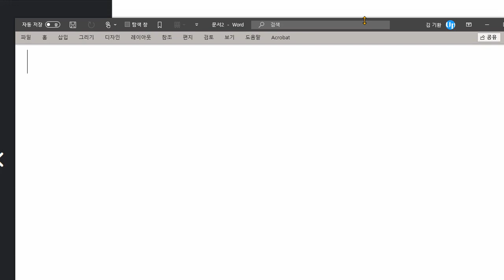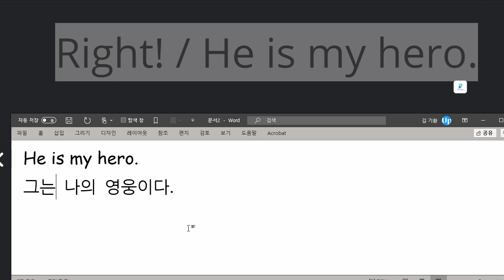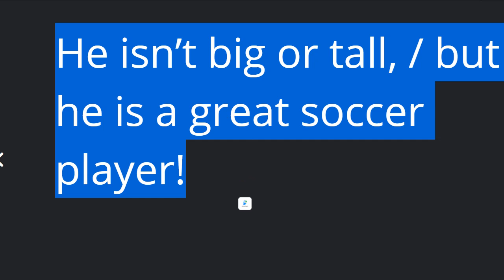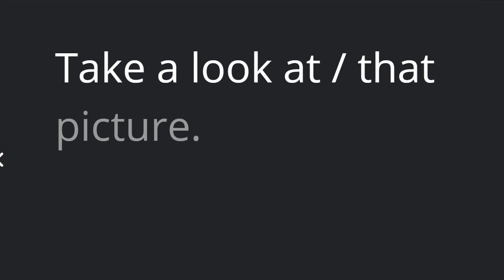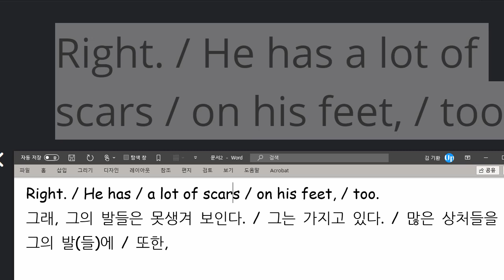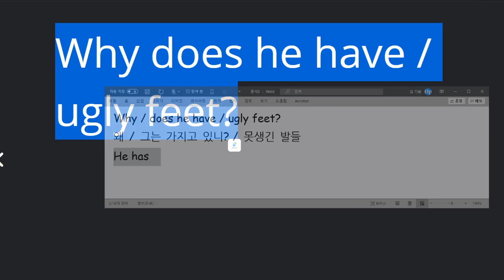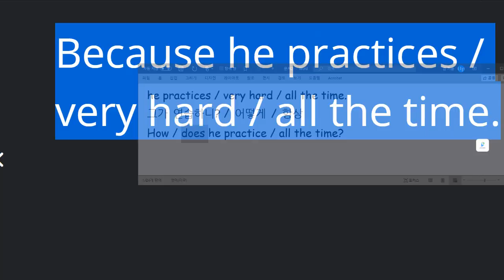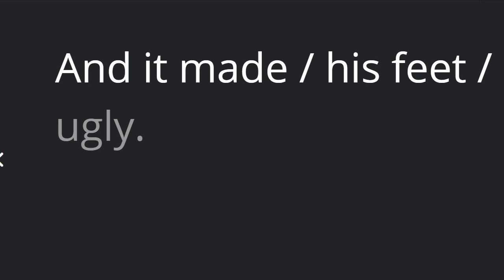박채연 2021 03 16 읽기